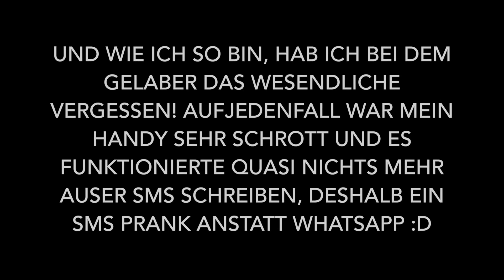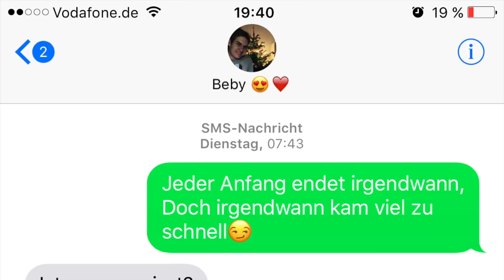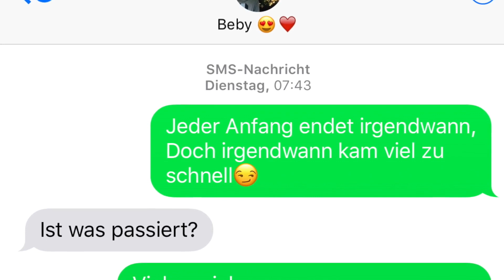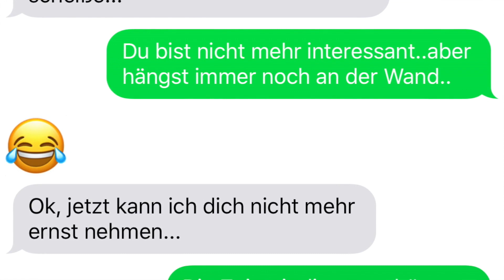OMG :O ICH MACH SCHLUSS l SONGTEXT PRANK AN MEINEM FREUND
Hallo Leute und ein herzliches Willkommen zu meinem neuen Video!
Ihr habt euch alle einen zweiten Teil von meinem Songtexte Prank gewünscht, dass ich nicht anders konnte, als mein Freund zu Pranken!

Besuch mich auch hier ↓↓

Niniidee